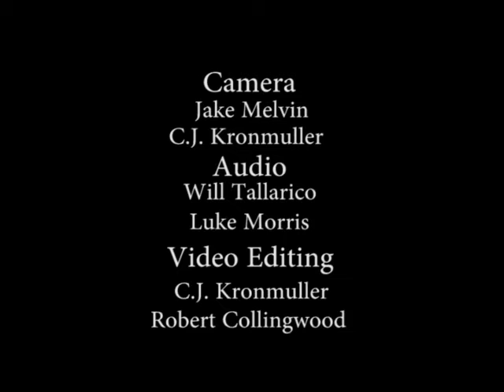Phantom Features - Assistant Principal Celotto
2015 saw three new assistant principals join the High School administration team. Join Max Gilmore as he sits down with Mrs. Celotto, former English teacher at PAHS, to talk about the school year and her new role.